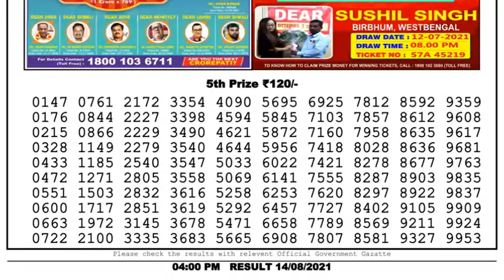Nagaland Lottery Sambad Result | Dear Lottery